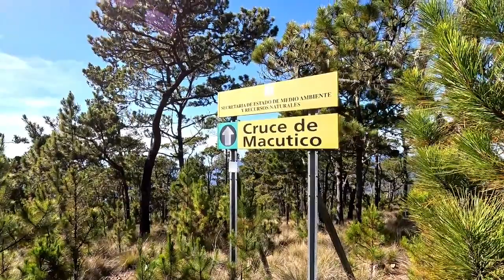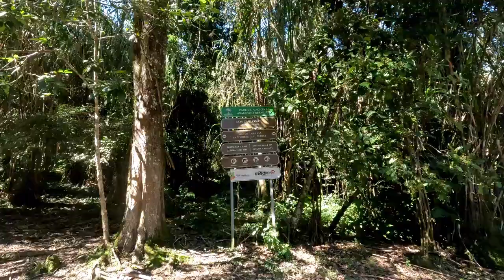Pico Duarte Sabaneta, San Juan - Manabao, Jarabacoa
Una travesia de 6 días, al inicio del video digo la fecha mal, pero fue del 1ro al 6  de enero del 2024

Se inica desde la presa de Sabaneta, San Juan hasta Manabao, Jarabaoa.